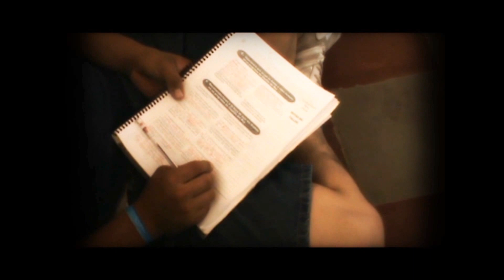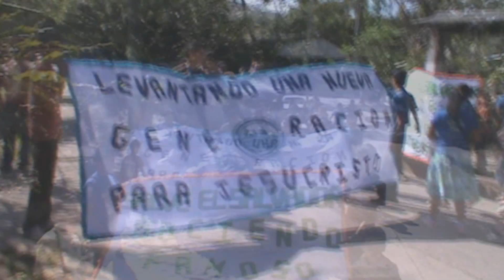EDG MARZO 2013